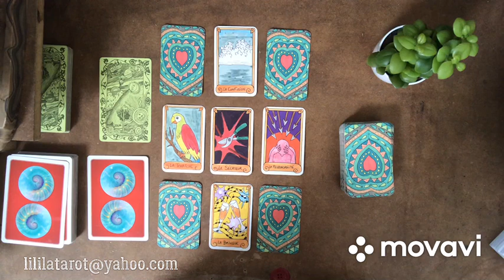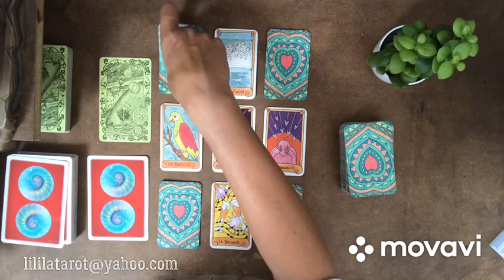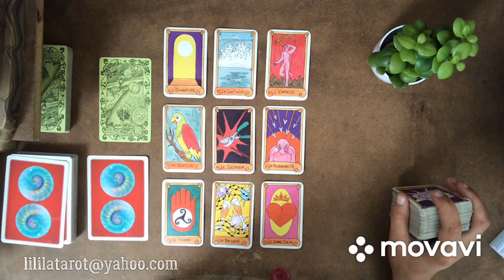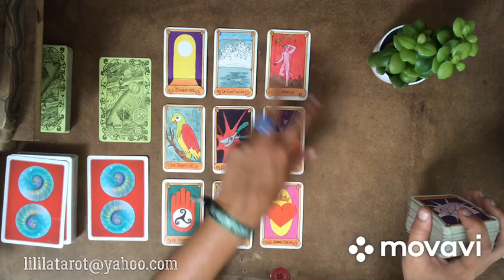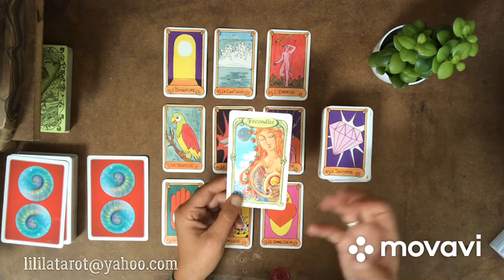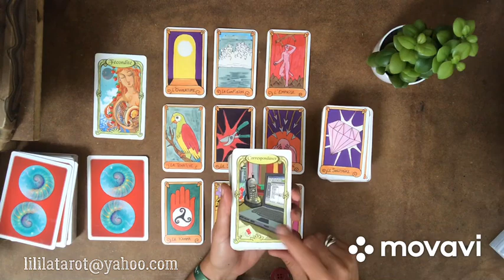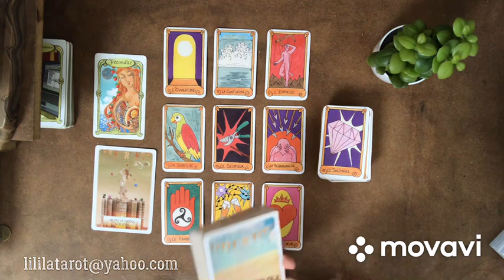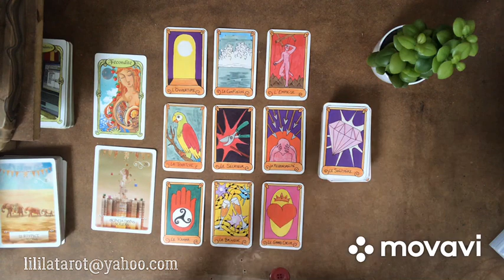TAUREAU SENTIMENTAL ❤️ SEPTEMBRE 2020 - SORTIR DU MENSONGE